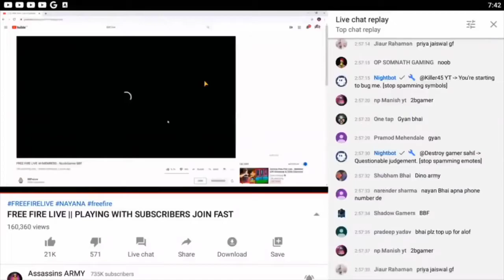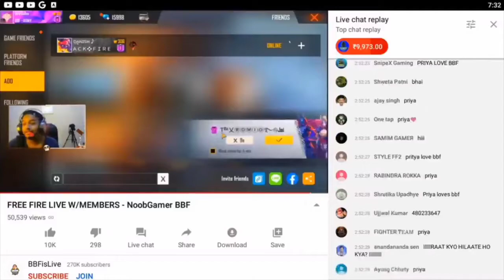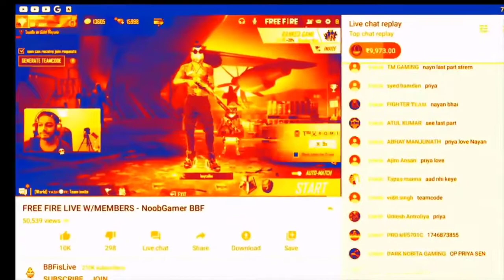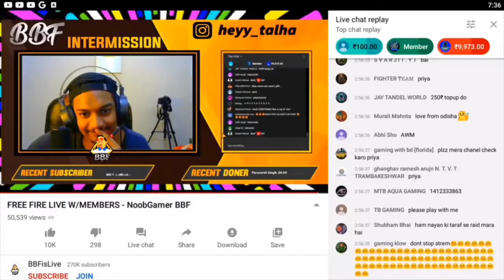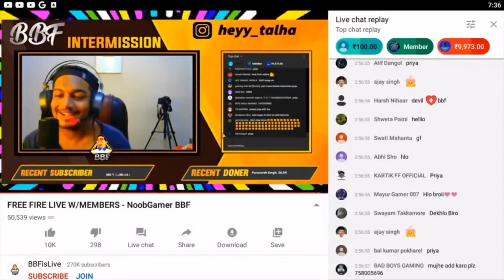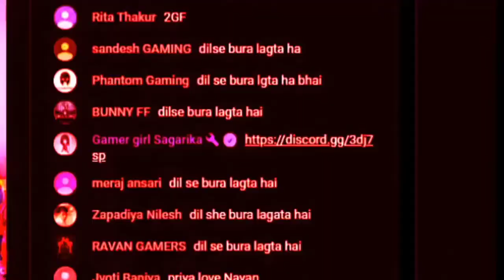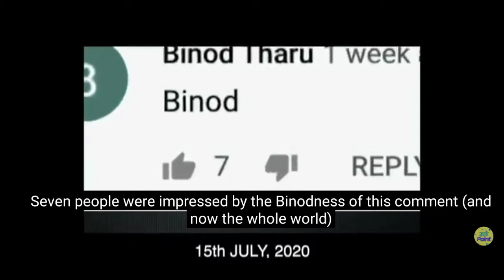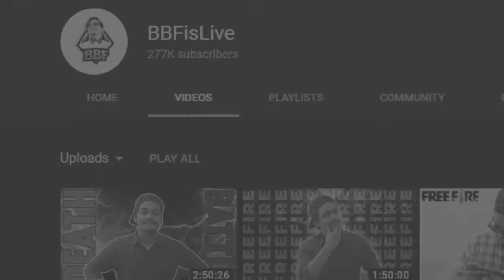Prank video|Bbf noob gaming prank |in bbf is live channel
this video is not for hurt someone it is only for fun.
i like both bbf and anther.. and respect them so please support me. thank you..

 If i will reach to 10 k then i will do character giveaway and also diamond😝

I only can happen with your support